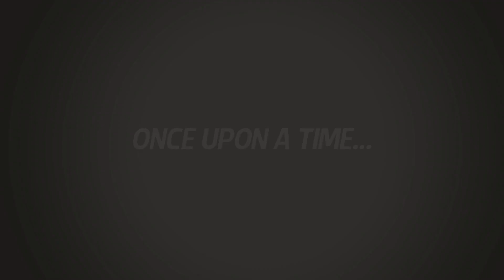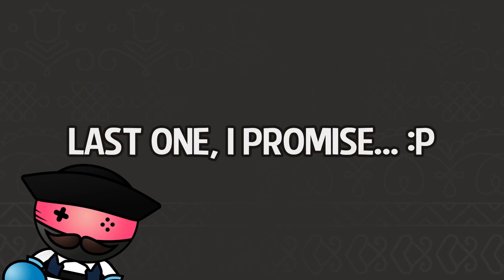Behind the Beyond's theBAE broadcast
Behind the Beyond was featured in The Big Adventure Event 2022.
For this occasion Kate (our main brain) sat down with Klara (A Trail of Ooze), Tom (Lucy Dreaming) and Cristian (Cryptic Hybrid) to check out some new content, play the demo and learn to play Ulti.

Behind the Beyond is coming to Early Access on Steam this summer. Wishlist now!